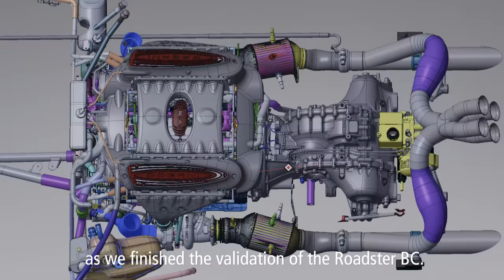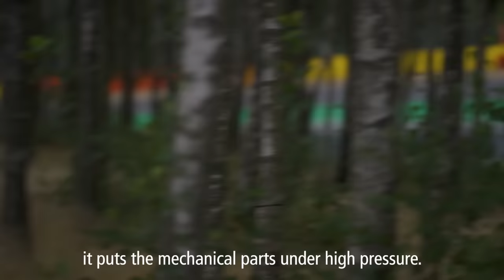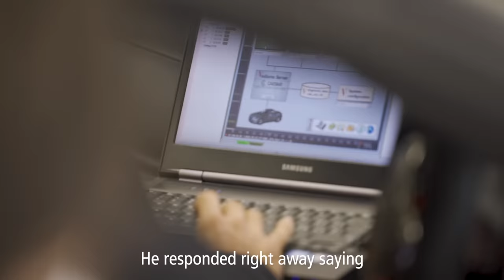The Pagani Huayra Roadster BC Sets A New Lap Record At Spa Francorchamps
The Pagani Huayra Roadster BC sets a new lap record at Spa Francorchamps during the last days of its validation testing.

San Cesario sul Panaro - 18th September 2020. Pagani Automobili is preparing to deliver the first units of the Huayra Roadster BC to their respective clients following the completion of a rigorous validation testing program, which was concluded earlier this month at the circuit of Spa Francorchamps in Belgium, where the car posted a laptime of 2'23''081 minutes, a new record for globally homologated road cars.

The test program conducted for the Roadster BC has been the most demanding to date. With more than 350,000 kilometers of real world testing, of which over 45,000 km has happened on some of the world's most demanding racetracks and many more on test benches and in simulations, to deliver to our clients a reliable, safe and exciting car. During development, we have been to the maximum limits in order to test the vehicle in the most challenging conditions. The latest tests conducted at Spa Francorchamps were the last of a series of final track tests, where we repeatedly pushed the car to extreme speeds, to which normally only a racing car would be subjected. At the end of the tests, the R&D department saw the potential of the vehicle and, with Horacio Pagani’s approval, did a fast lap despite the damp conditions of the racetrack.

“During the tests, we immediately realized that the car was making interesting lap times. We quickly consulted with Horacio about the chance of some fast laps and, although the weather conditions were not the best, we even set the record at the racetrack after two rounds. The car had shown a formidable character, demonstrating its potential and moving with impressive ease. Although SPA Francorchamps is a complicated racetrack, the Roadster BC’s handling and lateral grip exceeded all expectations.” Andrea Palma, Development Test Driver, Pagani Automobili.

Spa Francorchamps - Official Track Data: 2'23''081 minutes